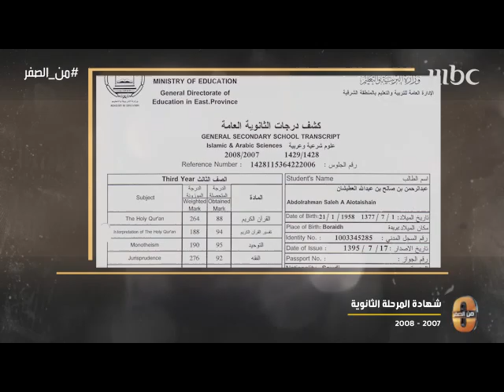عبدالرحمن العطيشان : أكملت الثانوية في وقت كان فيه أولادي يدرسون بالجامعات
من الصفر
برنامج , إجتماعي
برنامج اجتماعي يسرد قصص كفاح ونجاح لشخصيات سعودية وعربية وعالمية مرموقة (أُمراء، وزراء، قياديين، علماء، أكاديميين، تجارا ورجال أعمال)، هذه الشخصيات تركت بصمة في المجتمع السعودي والعربي، إذ بدأت من الصفر وحققت نجاحات كبيرة. الضيف هو الراوي الرئيس لقصة حياته.. يتحدث عن بداياته والصعوبات والتحديات التي تعرض لها في حياته، مرورا بأبرز الإنجازات والنجاحات التي صنعت منه شخصاً ناجحاً! يقدم البرنامج الإعلامي السعودي مفيد النويصر للموسم الثالث على التوالي على مدى 30 حلقة خلال شهر رمضان، مدة الحلقة نحو ساعة، وتمتد الحلقات الخاصة إلى حلقتين من البرنامج.
مقدم البرنامج "مفيد النويصر"
شغل الإعلامي السعودي
مناصب قيادية في مؤسسات إعلامية عدة خلال مسيرة تجاوزت العشرين عاماً. إذ يشغل حالياً منصب مدير الإعلام الجديد بمجموعة MBC في السعودية.
تخصص مفيد في كتابة المقالات الصحفية، وصدرت له رواية عام 2007 كانت من ضمن الروايات التي رشحت لجائزة "بوكر" عبر ناشرها (الدار العربية للعلوم ناشرون)،
وفي عام 2013 أطلق مدونته الشهيرة التي تخصص فيها بنشر قصص حياة الناجحين (الذين استطاعوا تغيير واقعهم كما يحب أن يطلق عليهم) لتظهر جلية عبر برنامج إذاعي هو نتاج لتلك القصص.ثم قدم فكرته الإذاعية في قالب "مرئي" من خلال اليوتيوب، إذ حققت الحلقتان اللتان قام بإعدادها وأشرف على إنتاجها (في مايو 2014) نجاحات كبيرة، جعلت تلك القصتين اللتين قدمها تنتشر على مستوى العالم العربي، وهذا ما دفعه إلى تحويل هذا المشروع إلى عمل تلفزيوني.النويصر يقدم في رمضان 2018 الجزء الثالث من برنامج "من الصفر" بعد النجاح الذي لاقاه الجزءان الأول والثاني بعد عرضهما في رمضان خلال العامين الماضيين على شاشة MBC1